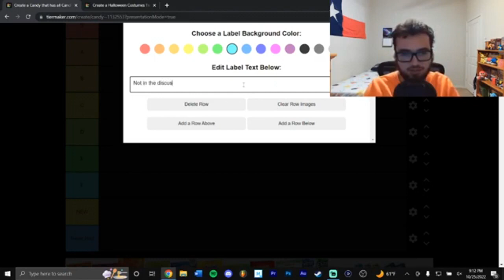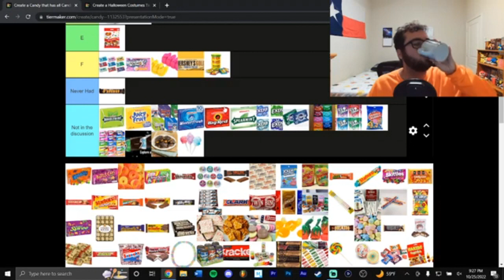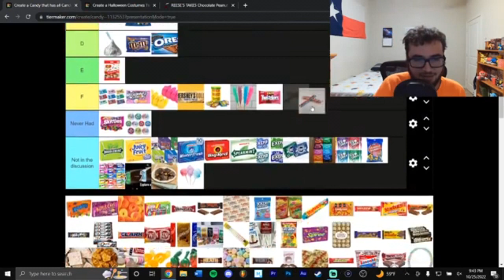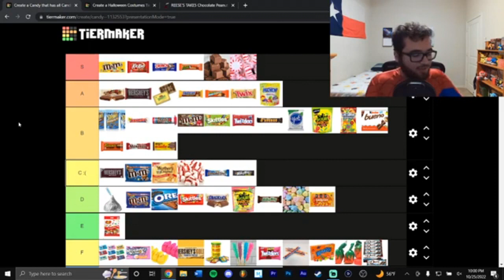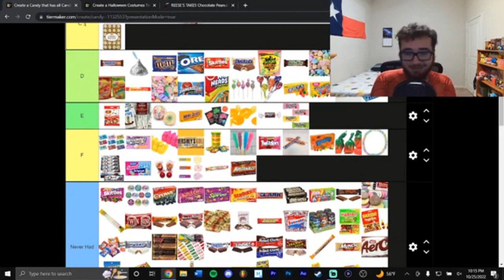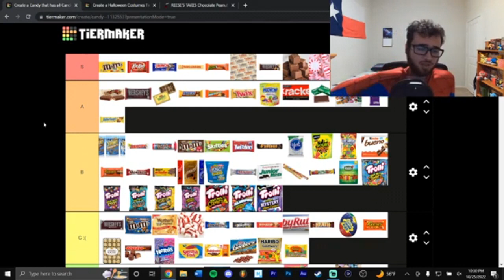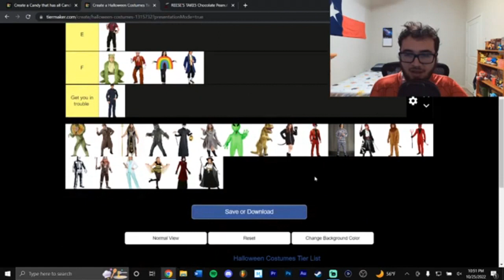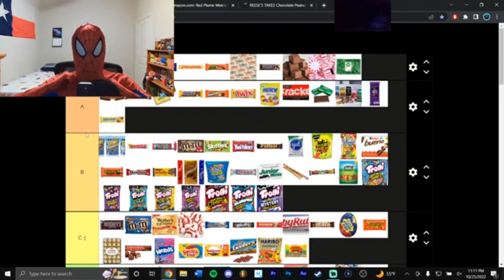[Stream] Sam's Halloween Candy Tier List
Restream of Sam's takes on Halloween candy. From Rolo to Mr. Goodbar, did your favorite make the cut?

2022 SOFTWARE AGENTS TV

Wanna help us out?